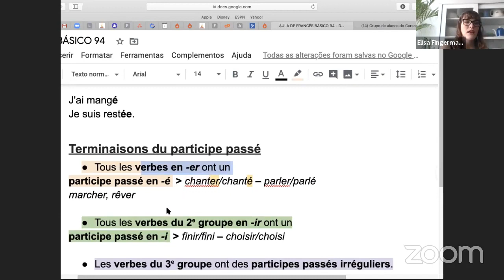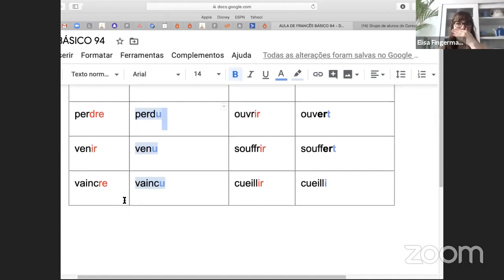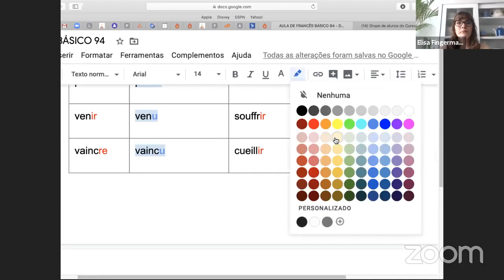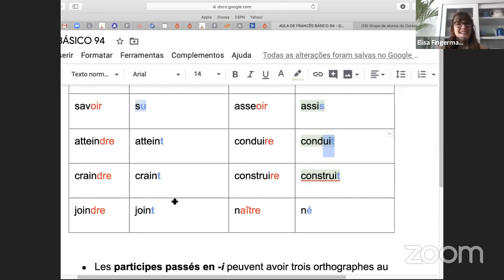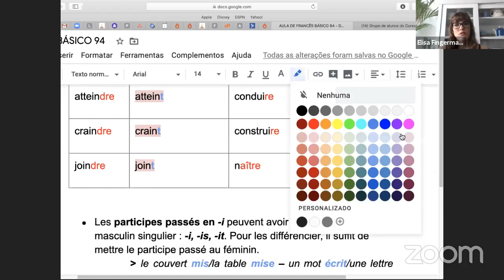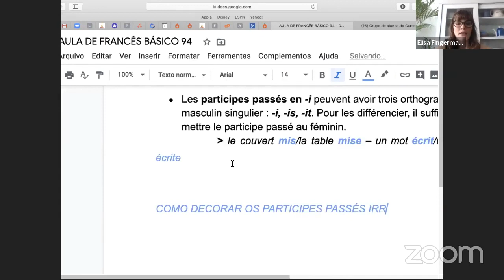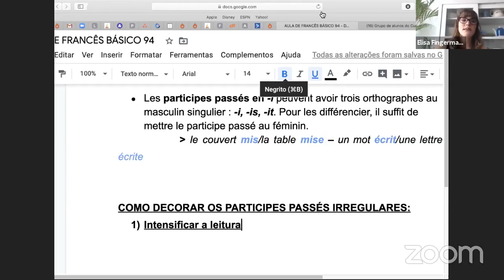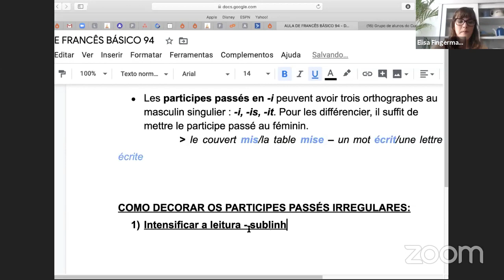Como memorizar os "Participes Passés" irregulares em francês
- Você também sente dificuldade quando o passé composé aparece nos seus estudos? Você não sabe como entender todos os participes passés e fica tentando decorar cada um, mas não consegue? Não adianta querer decorar tudo, mas com essa dica que você vai ver como esse assunto vai clarear na sua cabeça e você vai conseguir memorizar.